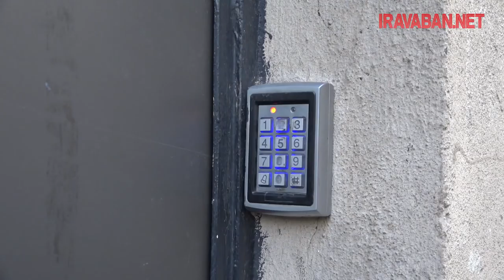Գողություններ՝ բնակարաններից․ ինչու՞ և ինչպե՞ս